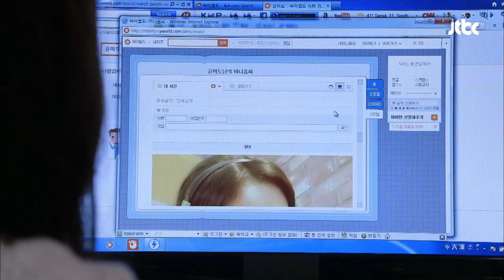미니홈피 '강민아' 외모에 깜짝, 윤미도 맞아?! 선암여고 탐정단 5회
제목 : 미니홈피 '강민아' 외모에 깜짝, 윤미도 맞아?!
 ▶ 선암여고 탐정단 5회 화 23시 00분

탐정단의 리더 미도(강민아)의 놀라운 외모!
정말 윤미도가 맞아?!
깜짝 놀란 채율(진지희)